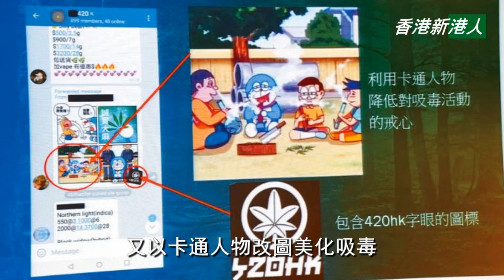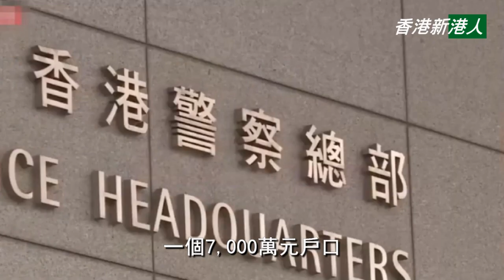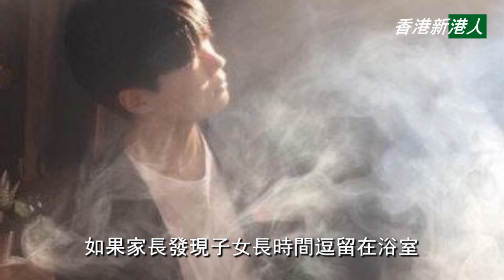黑暴「販毒養兵」涉網上平台販毒 警搗30「毒谷」拘捕41人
警方大破網上社交平台販售大麻等毒品，再揭黑暴分子販毒牟利兼收兵。繼早前警方在搗破黑暴軍火庫起出毒品，以及發現撐暴「星火基金」關連戶口牽涉到毒品交易，警方發現包括黑暴分子在內的毒販，在不同社交平台明目張膽開設群組，圖文並茂販賣大麻，又以卡通人物改圖美化吸毒。警方今年6月展開行動，本周接連偵破逾30個網上「毒谷」，共拘捕包括中學生和黑暴青年在內的41名毒品拆家，檢獲毒品市值約132萬元，警方正追查毒資是否涉及過往黑暴案件的非法資金。

自去年6月黑暴肆虐以來，「勇武」圈子一直被黑金、毒品所籠罩，懷疑有人提供免費毒品或資金給暴徒「充電」，警方在多宗破獲暴徒武器案中也檢獲大麻、可卡因等毒品，去年底，警方以涉嫌洗黑錢凍結「星火基金」一個7,000萬元戶口，追查下發現一名青年曾在該戶口中提取4.8萬元，該青年和多人其後因涉及藏毒、販毒及洗黑錢被捕，警方檢獲大麻、冰毒等毒品。

根據資料，去年本港21歲以下青少年吸食大麻人數，較前年上升48%；今年首半年涉大麻案被捕人士中，年齡由10歲至20歲青少年有68人，較去年同期增24%。如果家長發現子女長時間逗留在浴室，在房間內存有吸毒相關物品，例如水煙筒、磨粉機丶煙斗及捲煙等，就要提高警惕。